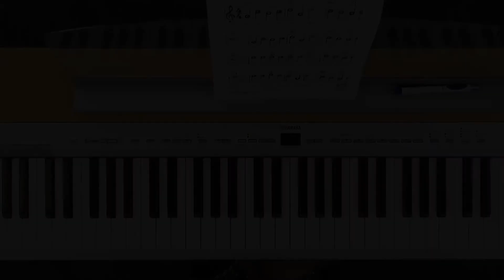Hra na klavír - 3. díl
V tomto dílu si vyzkoušíte zahrát píseň Pár havraních copánků (v anglické verzi se píseň jmenuje Love Me Tender). Zatím jen pravou rukou.

Naučit se hrát na jakýkoliv hudební nástroj vyžaduje nejen trochu talentu a nadání, ale hlavně píli a trpělivost. U klavíru to platí dvojnásob, neboť správný klavírista by měl umět číst noty v houslovém i basovém klíči, hrát oběma rukama dohromady a ještě používat pedál.

To všechno se naučíte v kurzu „Hra na klavír” s lektorkou Táňou Vaněčkovou. Tento kurz je určený pro všechny,  kteří v dětství na klavír hráli a chtějí si zopakovat to, co již dávno zapomněli, i pro ty, kteří s hudebním nástrojem teprve začínají.

V kurzu se naučíte:
- jak u klavíru sedět
- jak se naučit správný prstoklad
- jaké jsou druhy úhozu
- jak se orientovat v hudebním zápisu
- jak hrát podle akordových značek
- jak zahrát doprovod písničky
- jak, kdy a proč se používá pedál

Lektorka Táňa Vaněčková vás naučí hrát na klavír známé a oblíbené písničky, aby pro vás bylo učení zajímavější a zábavnější. Kromě lidových písniček to bude třeba Love Me Tender, Óda na radost a nebo Bon soir, mademoiselle Paris. Tak se máte na co těšit. Pod videi jsou k dispozici noty ke stažení.

Hra na klavír není tak složitá, ale bez každodenního cvičení to nepůjde. Začněte pomalu, s ničím nespěchejte a uvidíte, že se pokrok dostaví. Jak lektorka říká: „Lepší menší efekt než větší defekt”.

KPR VANE KLAV N3